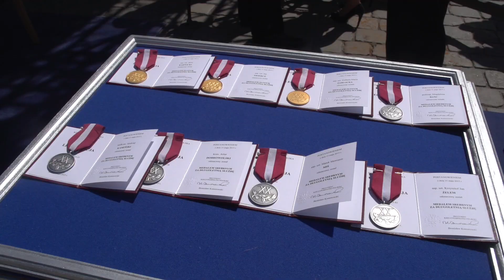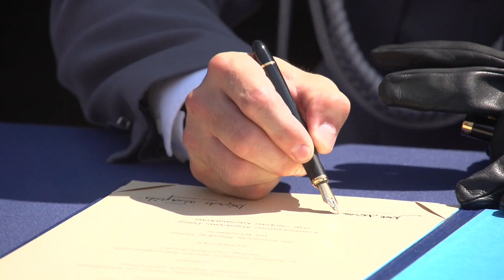Święto Policji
Policja świętuje 96 powstania. Podczas uroczystości przyznano odznaczenia wyróżniającym się funkcjonariuszom a Prezydent Wrocławia przekazał Sztandar dla Komendy Miejskiej. Obchodom towarzyszymy pokazy specjalistycznego sprzętu.